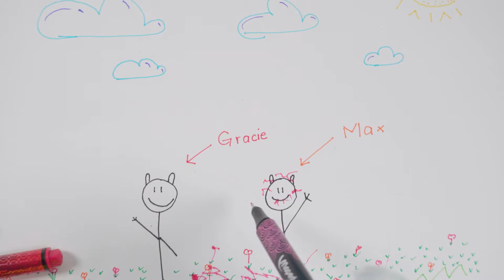Cómo preparar un delicioso desayuno. 🤤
Aprende a hacer un delicioso postre en simples pasos y con pocos ingredientes. 🤤🐵🐻🐥